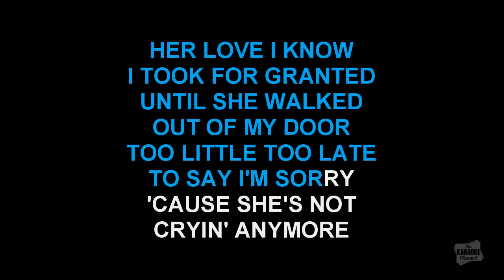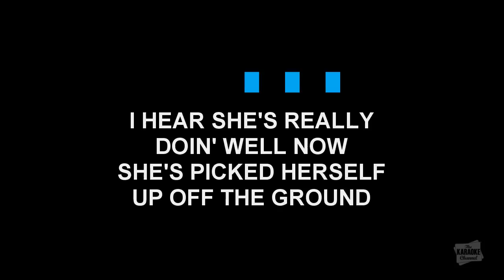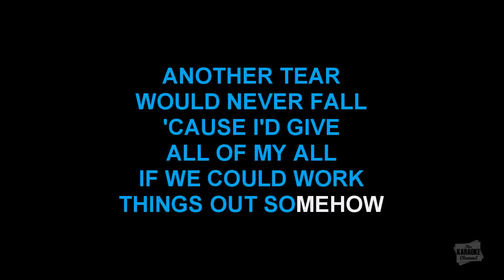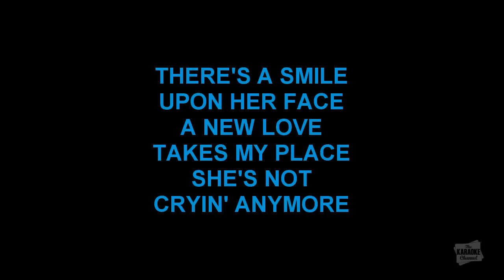She's Not Cryin' Anymore in the style of Billy Ray Cyrus